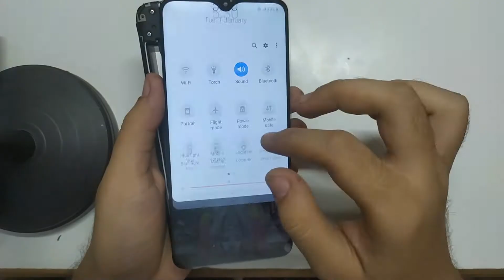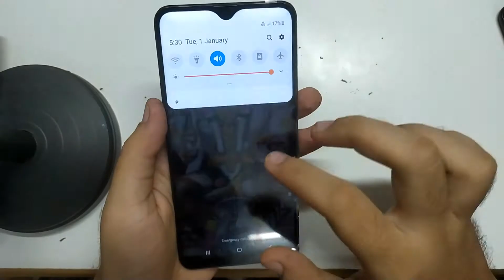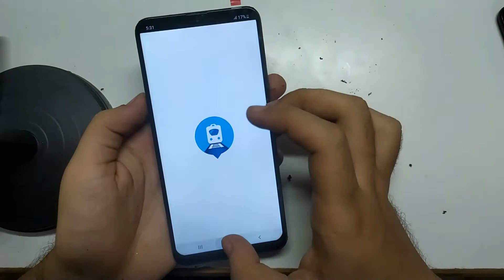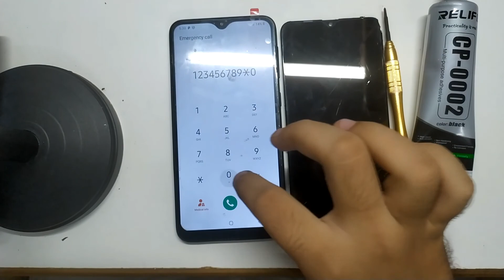RESTORING SAMSUNG A10 || A10 DISPLAY REPLACEMENT || REPAIR TIPS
HELLO VIEWERS IN THIS VIDEO I RESTORED SAMSUNG A10 FROM BROKEN DISPLAY.

SAMSUNG A20S DISPLAY REPLACEMENT.

XIOMI NOTE 4 DISPLAY REPLACEMENT.

OPPO F11 PRO DISPLAY REPLACEMENT.